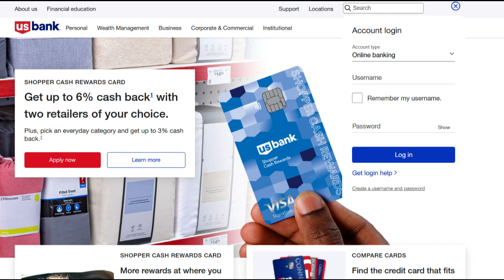🔥 US Bank Home Equity Loan Review: Pros and Cons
US Bank's Home Equity Loans are a versatile financial product that allows homeowners to access the equity they've built in their homes for various financial needs. In this review, we will delve into the advantages and limitations of US Bank's Home Equity Loans, helping you make informed decisions about this borrowing option.

On the positive side, US Bank's Home Equity Loans come with several notable benefits. One of the primary advantages is the potential for competitive interest rates. These loans often offer lower interest rates compared to other types of borrowing, making them an attractive and cost-effective solution for homeowners looking to fund significant expenses, such as home renovations, debt consolidation, or educational costs.

Moreover, Home Equity Loans offer flexibility in fund utilization. Borrowers can use the funds for a wide range of purposes, providing financial versatility. This feature makes US Bank's Home Equity Loans a practical choice for homeowners who have built substantial equity in their properties.

Additionally, the interest paid on a Home Equity Loan may be tax-deductible in certain situations. This potential tax benefit can result in cost savings for borrowers, enhancing the financial appeal of the loan.

However, there are certain drawbacks to consider. One notable disadvantage is the risk of home foreclosure. Home Equity Loans are secured by your property, and failing to make timely payments can lead to the loss of your home, making responsible repayment crucial.

Another potential challenge is that Home Equity Loans typically come with fees and closing costs, which can add to the overall cost of borrowing. Borrowers need to be aware of these expenses when considering a Home Equity Loan.

In summary, US Bank's Home Equity Loans offer competitive interest rates, versatility in fund use, and potential tax benefits. Nevertheless, the risk of home foreclosure and associated fees are aspects to consider. When evaluating US Bank's Home Equity Loans for your financial needs, it's crucial to assess your equity position, your ability to make consistent payments, and the overall costs to determine if this borrowing option aligns with your specific financial requirements and objectives.